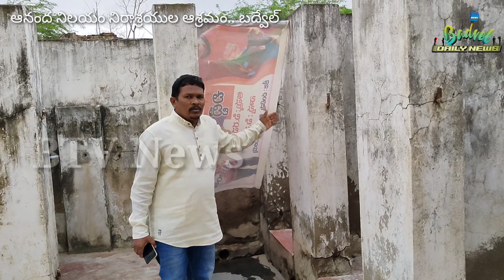మామిడి చిన్న కొండారెడ్డి పుట్టినరోజు అనాదలతో badveluodates# kadapanews oldejhome#